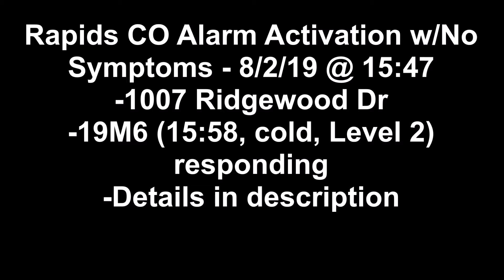(PICTURE OF NEW 19-M7) RVFC 19-M6 Responding Cold to a CO Alarm Activation + Bonus Catch | 8/2/19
*Recorded 8/2/19 @ 16:01 + 5/19/19 @ 10:39
Rapids VFC 19-M6 is shown responding to a CO detector activation with no symptoms at 1007 Ridgewood Dr. Due to many responders not in the area and 19-M7 + 19-E2 (full engine crew) on standby at the Niagara County Far, 19-M6 handled this call by himself. Dispatch audio is included. The bonus catch shows 19-E5 traveling to an unknown location. I just happened to hear the sound of their engine, so I assumed they were responding to some routine call, delivering to another station, or returning to quarters (there weren’t any recently cleared calls though). The horn was an unexpected surprise.

19-M7’s new chief vehicle is shown in this video. Rapids repurposed Clarence Center’s 9 (chief), a 2016 Chevy Tahoe, following the delivery of their new 2019 department Tahoes. They made a few modifications to transition it to Rapids and to Niagara County from Erie County. Despite that, everything else is constant. All graphics are consistent with the new standard livery present on 19-M3, 19-E2, and the soon to be delivered 19-R9A. I can’t wait to get a response video of this unit!

Timeline:
-15:56 19M6 requesting tones for engine crew to Hall 2
-15:57 2nd set of tones, engine crew requested to Hall 2
-17:58 19M6 to handle per 19M7, many responders not in area, crew in 19E2 for fire standby @ NC Fair
-17:58 19M6 responding to Hall 2 for meter and then scene
-17:59 Wendelville to assist per 19M6 request if needed
-16:07 19M6 on location w/NYSEG
-16:16 Bad battery, resident advised, no readings from Rapids or NYSEG, 19M6 clear/returning

19-M6 is a 2014 Ford F-150 Super-Duty
19-E1 is a 2001 Pierce Enforcer Rescue Pumper (1000g/1750 gpm)